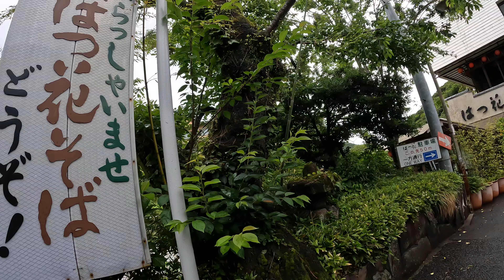看见更大的世界